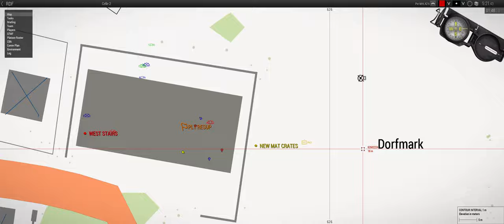MmmMMGunfood - ShackTac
Mmmm, tasty lead.
(I shouldn't have to say this but don't eat lead. I mean...c'mon.)

February 25, 2023 - Arma 3 Coop on Celle 2.